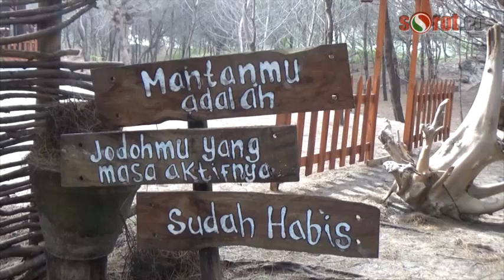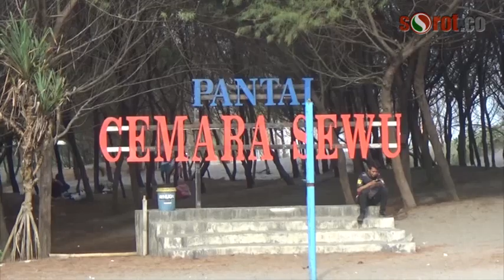KEINDAHAN DESTINASI WISATA DI BANTUL , CEMARA SEWU